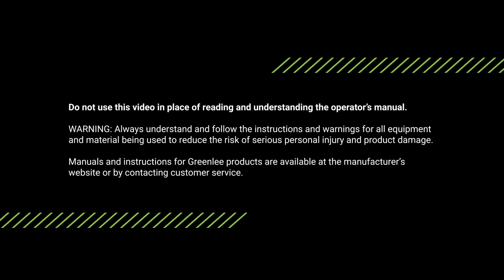Greenlee Fish Tapes - REEL-X™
Reel faster and easier with the new Greenlee REEL-X Fish Tapes. Faster cable fishing starts inside. The interior reel spins freely inside its case to eliminate binding. Shop this professional cable fishing tool now at Greenlee Tools.